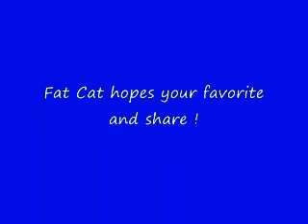FAT CAT - Rides a Skateboard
Fat Cat likes riding my skateboard. He's on a diet but always tries to cheat by breaking into the cupboard and begging for treats.